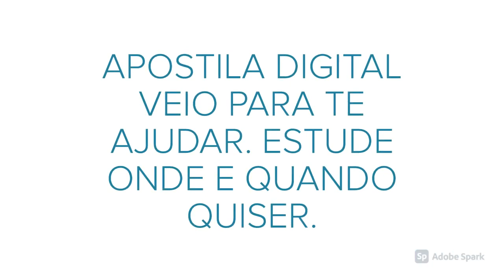APOSTILA PREFEITURA DE CALDAS MG 2020 ENGENHEIRO CIVIL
A Prefeitura Municipal de Caldas, do estado de Minas Gerais, divulgou recentemente uma nova retificação referente ao Concurso Público destinado ao preenchimento de 65 vagas em funções de níveis fundamental, médio e superior.